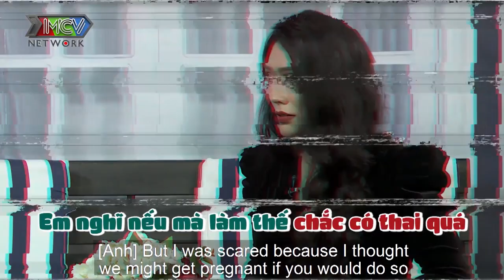NỮ GIÁM ĐỐC khiến Minh Tuân - Khánh Chi dở khóc dở cười vì TÒ MÒ GIỚI TÍNH ở tuổi dậy thì NĂM LỚP 7